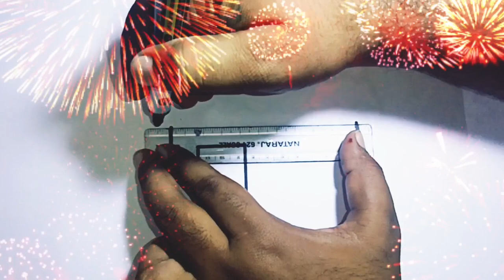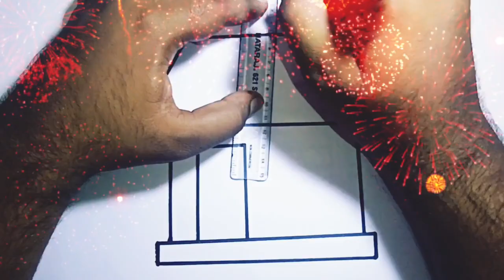Bow House Drawing, Painting, Coloring for Kids & Toddlers | Let's Draw, Paint Together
Oct 15, 2022  Let's learn how to draw a bow with heart and a house easy drawings together. Come and paint with me...

★Easy, follow along drawing lessons for beginners. Fun, Cute art . ★Learn How to Draw the EASY, Step by Step Way while having fun and building skills and confidence. Learning videos for all ages. Great for teachers to share with their students.